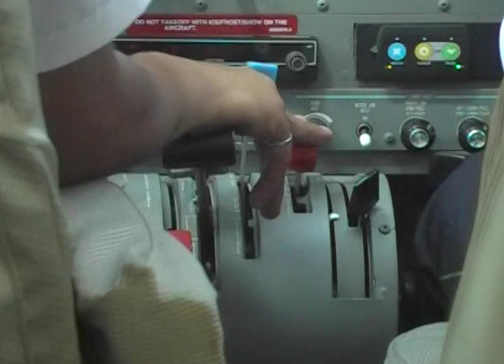Mara (spotted terrain)